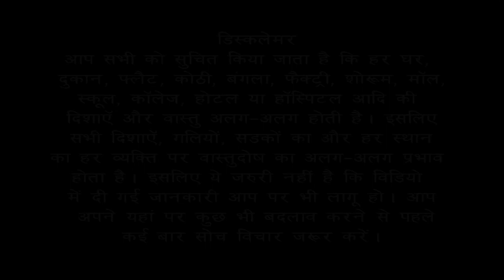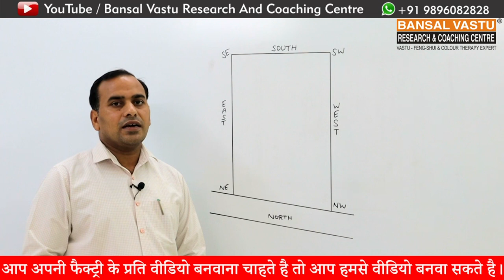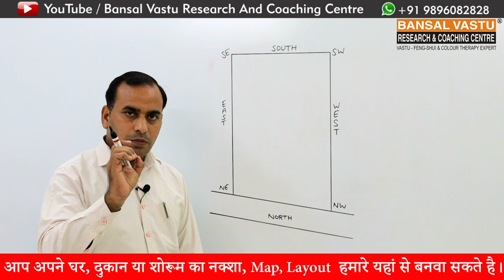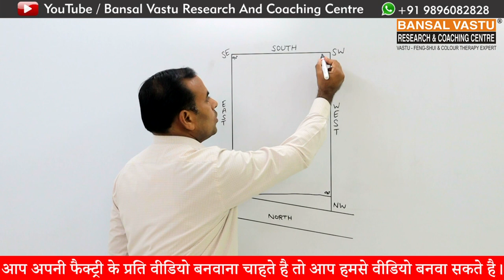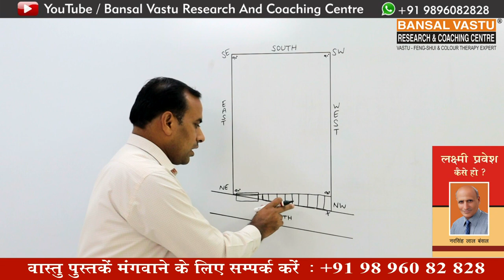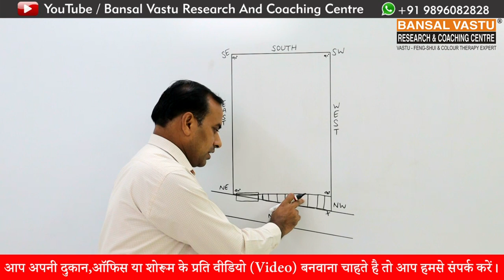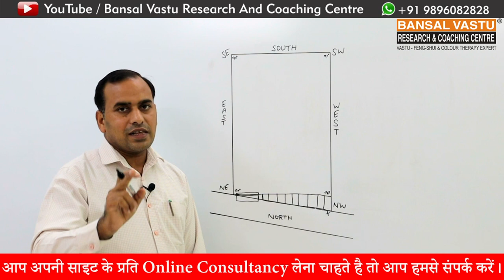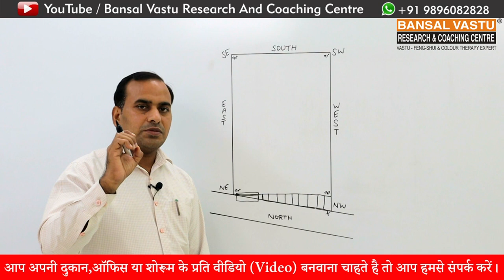Vastu Remedies for North-West Extended zone | Bansal Vastu | Dr. Vipin Bansal +91 9896082828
आपका अपना Plot, Flat, House, Factory, Shop, Showroom, School, College, Hospital या आपका Residential, Commercial or Industrial Plot है या Building है और उसका North-West वायव्य कौन बड़ा हुआ है तो आप इस वीडियो को ध्यान से देखें सुने और समझे वायव्य कौन के बढ़ने से किस प्रकार के प्रभाव उस जगह देखने को मिलते हैं इसके बारे में जानकारी दी गई है l
Vastu tips | South facing Warehouse / Godown में माल आकर डंप क्यों हो जाता है |